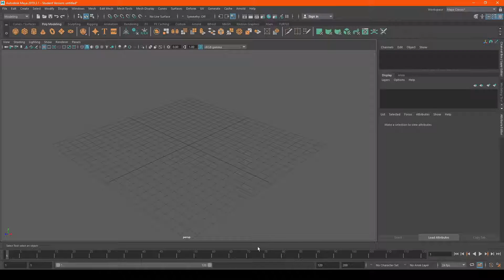Blender Tutorial How to Export a blender file to FBX and open it using maya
Hope you guys learned how to export any .blend to an FBX and open it in another 3D modeling program!